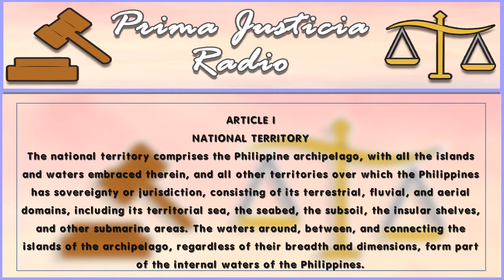[AUDIO CODAL WITH BRITISH NARRATOR] POLITICAL LAW: 1987 CONSTITUTION: ARTICLE 1. NATIONAL TERRITORY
Greetings, lawvers! Let us help each other in our study of the Law by listening to our audiobook here on Prima Justicia Radio: A Future Lawyer's Ear Candy.

Tune in for more updates! :)